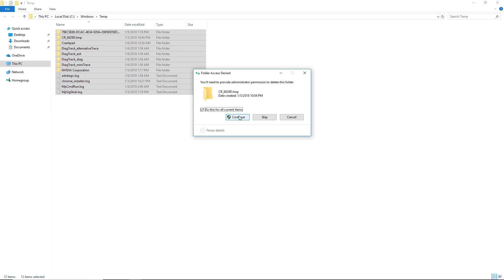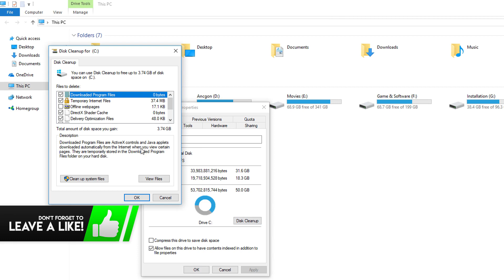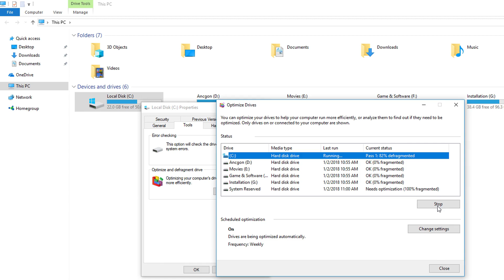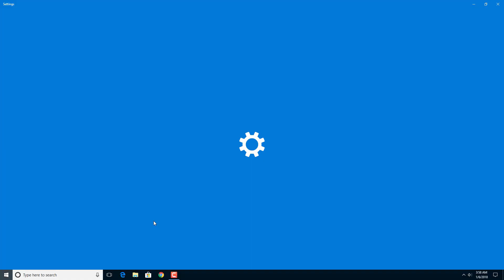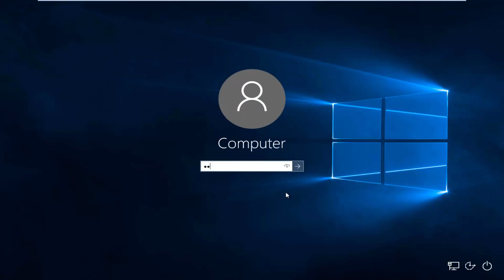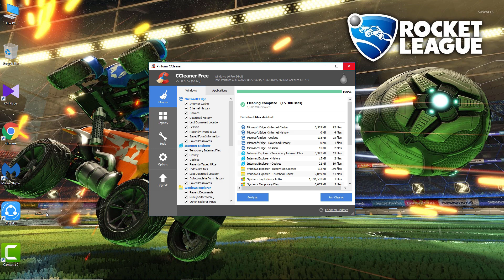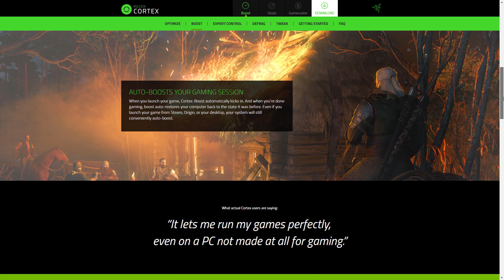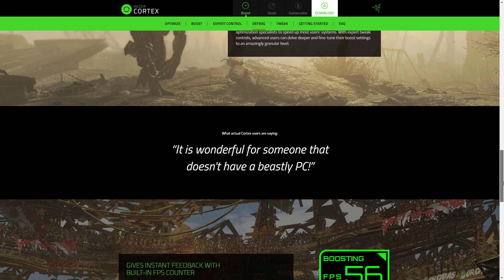HOW TO BOOST FPS IN ANY PC GAMES 2023 (WINDOWS 11 EDITION)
This Video Has showed how you can get more fps in any PC games without upgrading any of your hardware. so if you are also want to get a bit higher gaming performance without wasting any money from your pocket. then you are in the right place because in this video i will show show you how to exactly do that. this video is mainly focus on boosting gaming performance in windows 11. but most of those steps will also work for almost all those last windows versions, like windows 7, windows 8 & also in windows 8.1. so stay tune with the video!!!